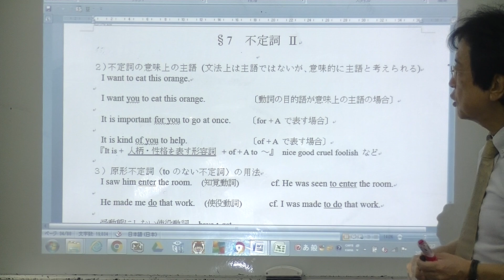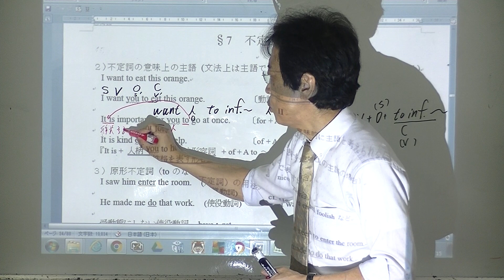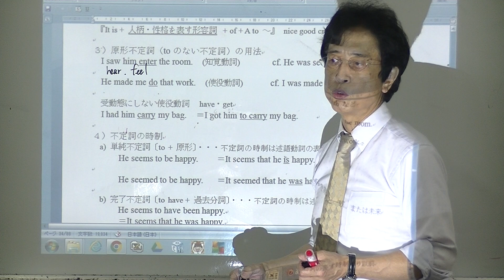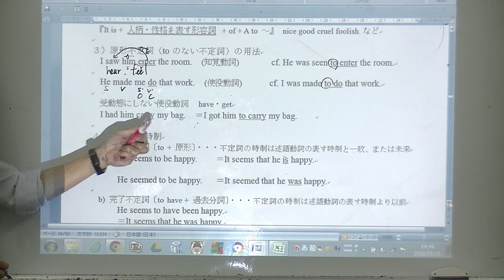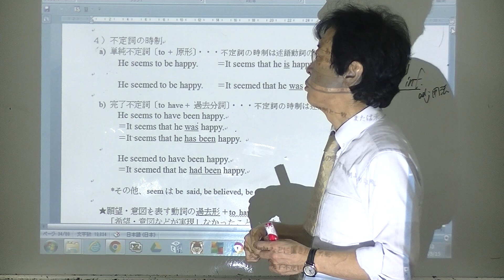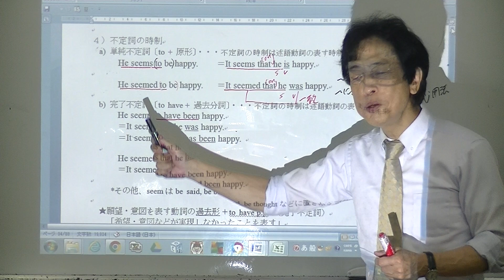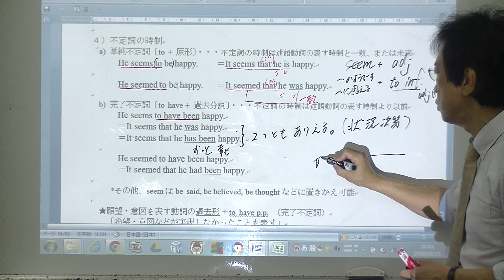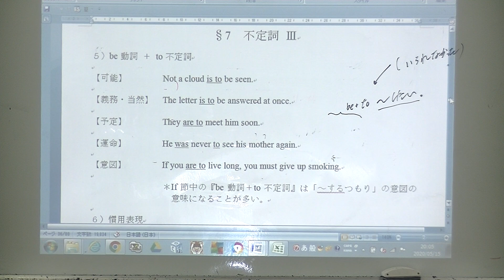英Ⅰスタート 不定詞 解説 2 ③